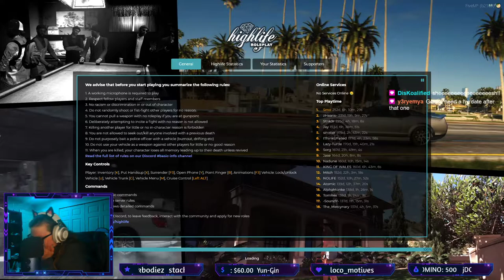Kobe'd wine bottle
Kobe'd a wine bottle into my recycling bin... definitely successfully